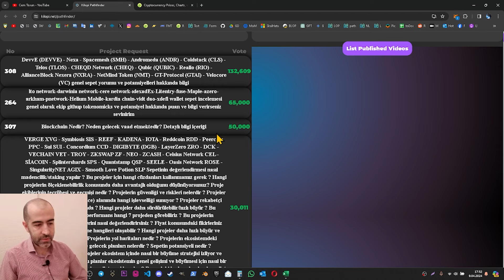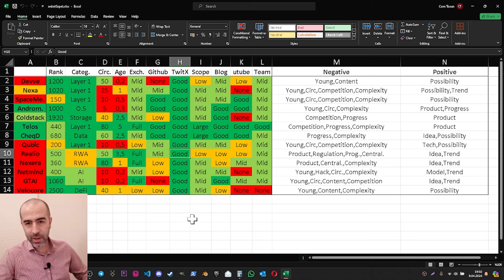Toplu İnceleme ve Analiz (13 Proje)